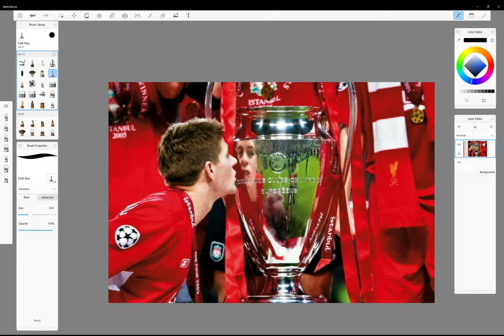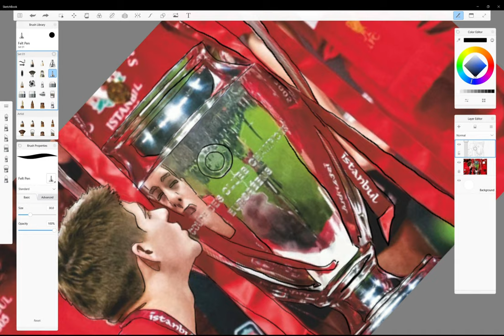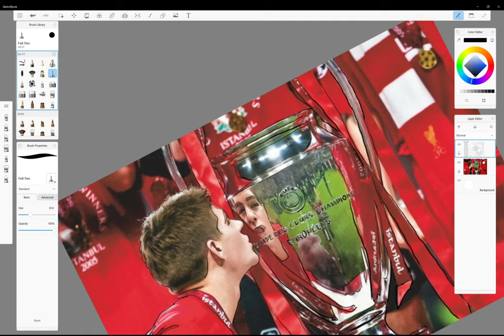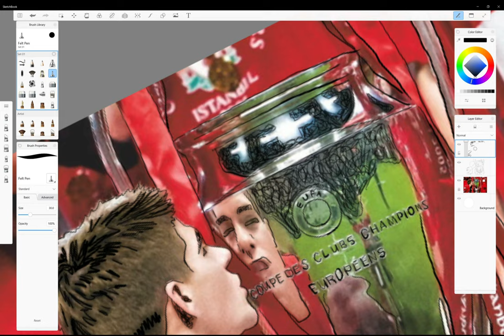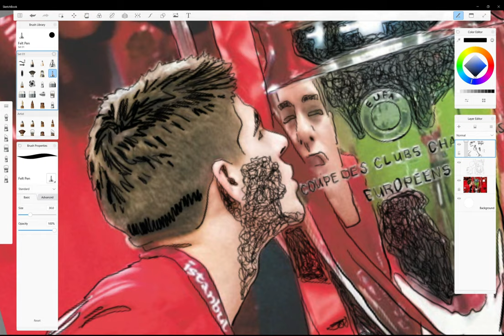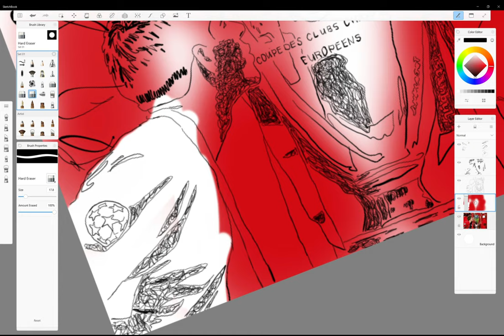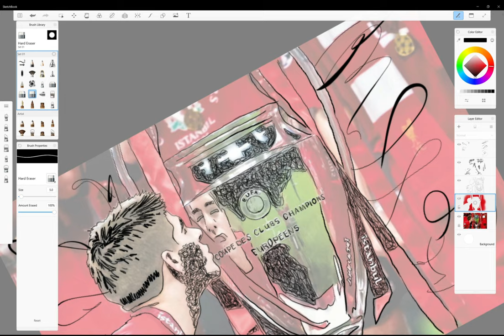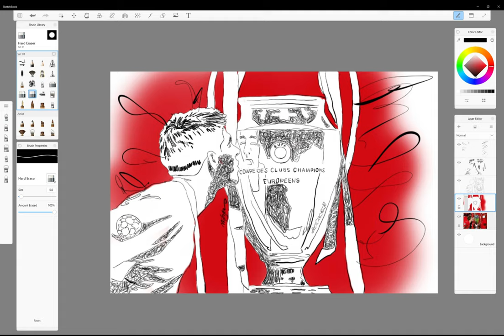[DIGITAL ART_SCRIBBLE] Steven Gerrard winning 2005 UCL digital drawing for beginners.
We have the best & new videos on helping people especially beginners on how to do a digital drawing.